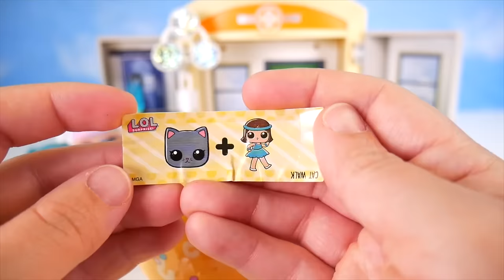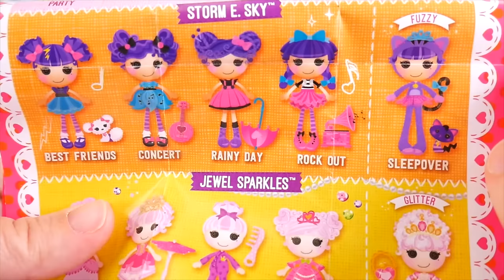LOL Surprise Dolls Lil Pharaoh Babe in Playmobil Ambulance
LOL Surprise Dolls Lil Pharaoh Babe in Playmobil Ambulance Room Police Punk - Confetti Pop Toy Video